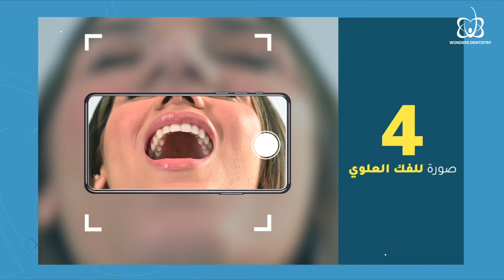Wonders Dental Care - How to capture a clear picture to your jaw?